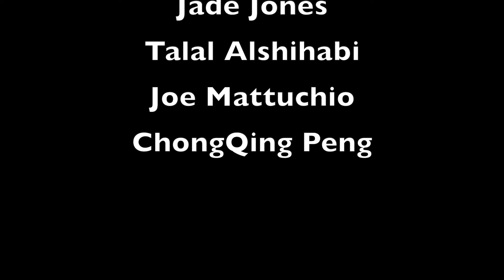Who Hit Me